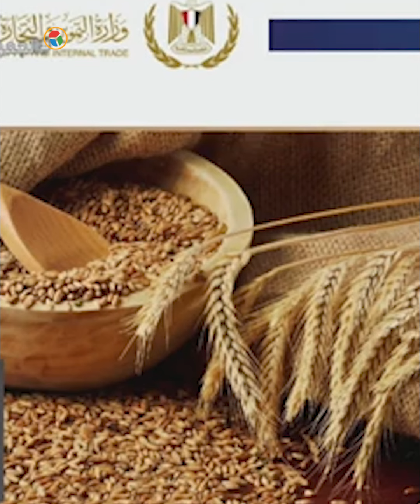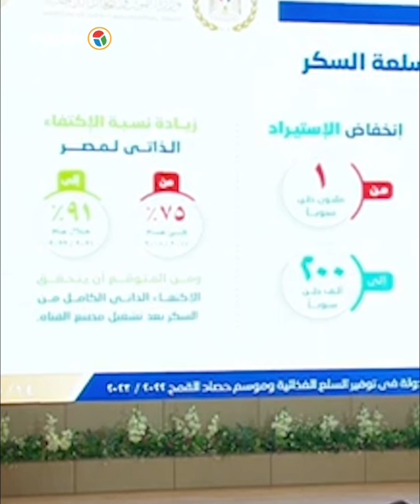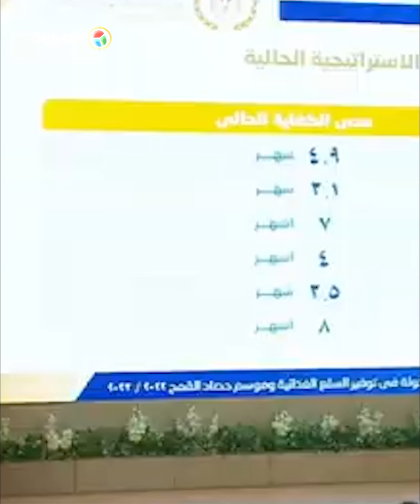بمنتهى الفخر والسعادة.. وزير التموين يكشف موقف السلع الاستراتيجية